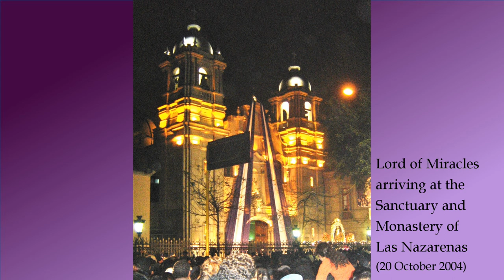El Señor de los Milagros / The Lord of Miracles: A Brief History of the Image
El Señor de los Milagros – The Lord of Miracles – is a 17th century painted image of Christ crucified. However, it is not just any painting. Its history and attributed miracles have immersed itself into very psyche of the Peruvian people, and indeed has become an integral part of Peruvian national identity.

In this video, Eric Manuel Torres provides a brief history of this image, from its origins to the recent declarations of patronship.

'Don Pedro Antonio Fernández de Castro, X Conde de Lemos, Virrey del Perú' available Public Domain.

'Escudo Antiguo de Lima' by HansenBCN available Public Domain.